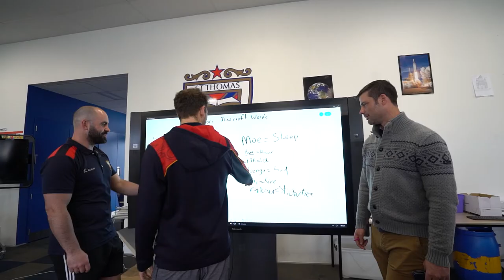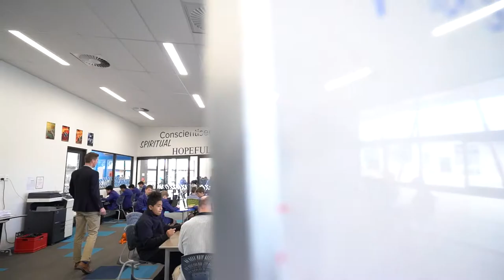Collaborative approach to teaching and learning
Educators share how enhanced opportunities to collaborate have impacted on student learning.